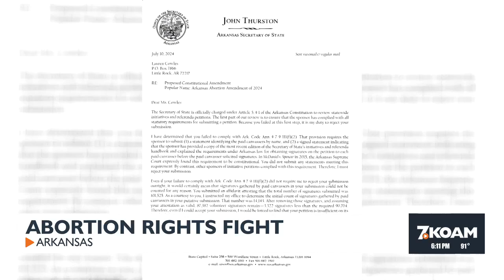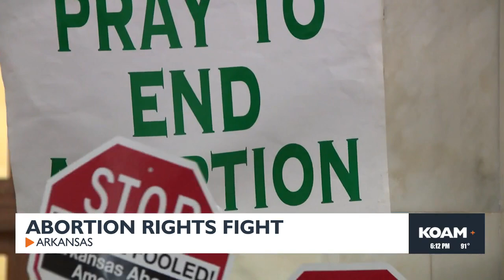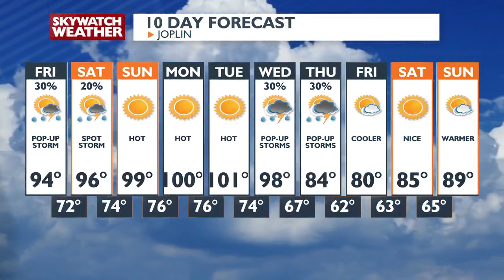6PM Newscast - July 11